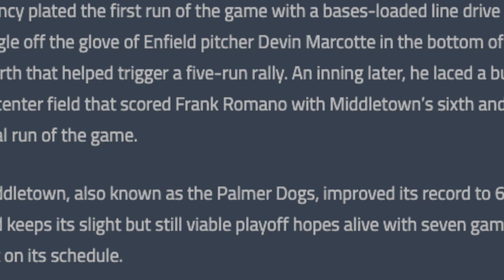Owen Clancy July 2020 ~ Plate Appearances HD 1080p